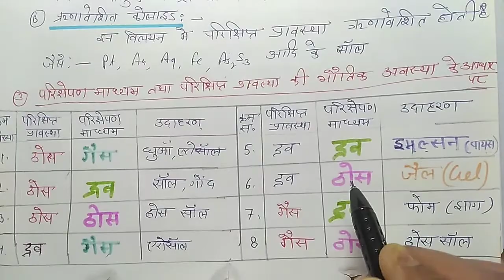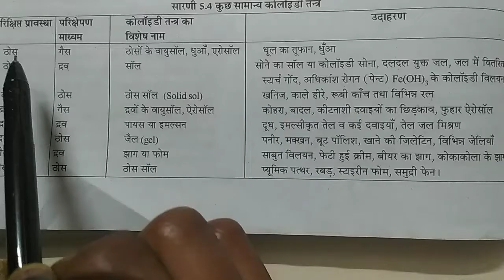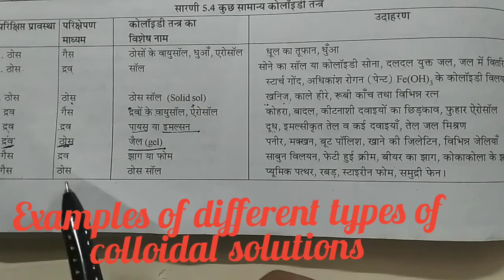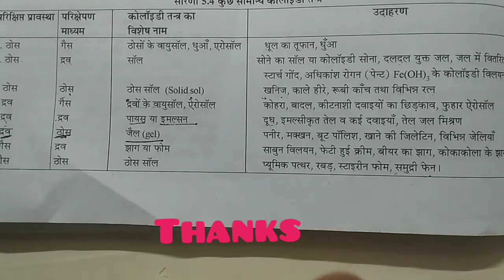COLLOIDS: MEANING AND CLASSIFICATION (PART-5)